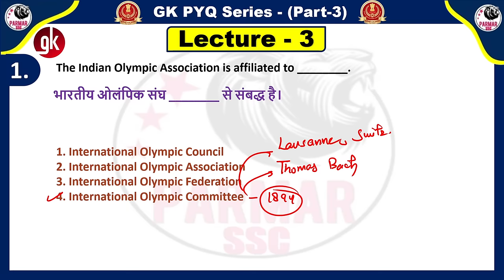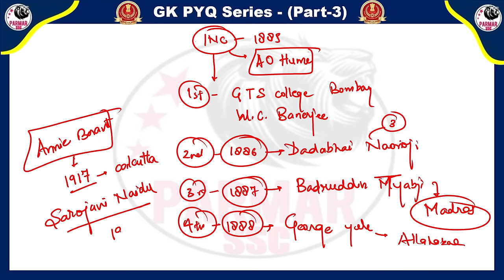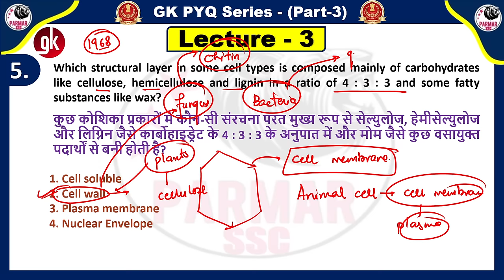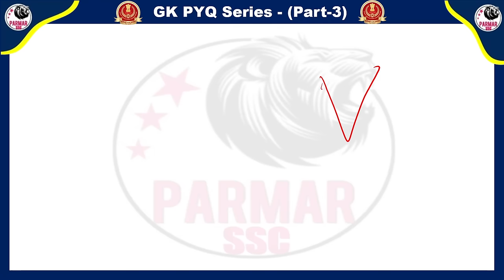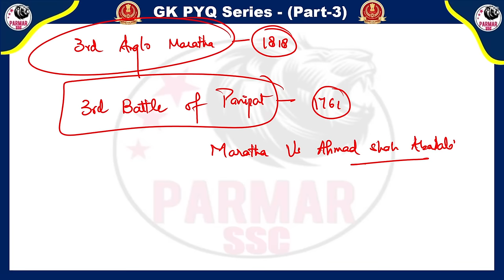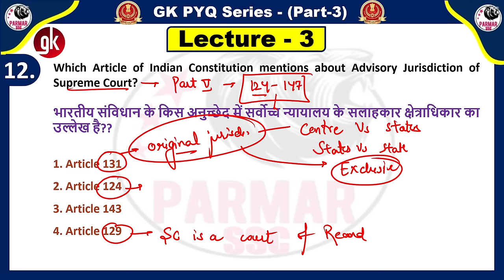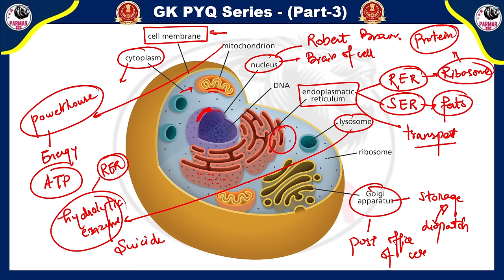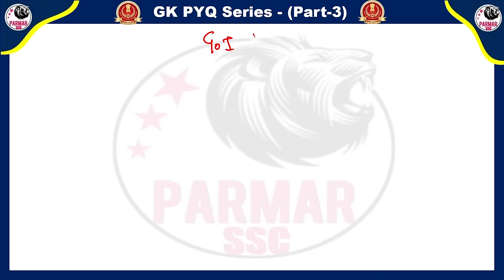GK PYQ SERIES PART 3 | LECTURE-3 | PARMAR SSC